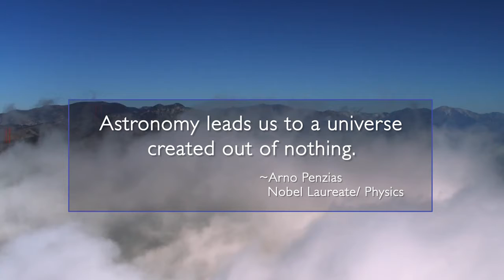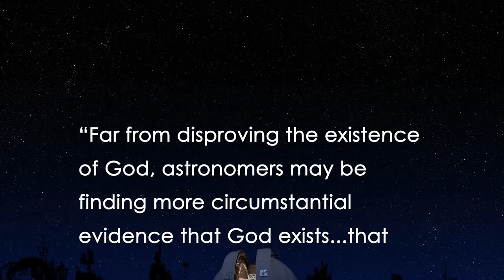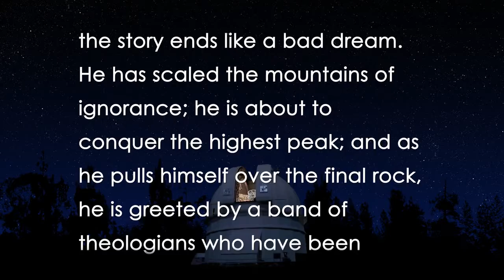Robert Jastrow Something from Nothing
MATERIALISTS, ATHEISTS ACTUALLY BELIEVE YOU CAN GET SOMETHING FROM NOTHING
Richard Dawkins—a Universe from NOTHING
Robert Jastrow—the Universe had a beginning out of NOTHING
Brian Cox—the Universe had a beginning out of Nothing at all.
Allen Guth the Universe had a beginning, even a Multiverse REQUIRES AN ULTIMATE BEGINNING.
            By definition, Atheists don't believe there is a God, and materialists only believe in the Material world. Well, why is there something rather than nothing?   Where did it all come from?   Science is the search for causes. Since I was caused, the Earth was caused, all life was caused, the entire Universe was caused--according to science today--there must be a cause for it.    Science--our repeated experience tells us that everything in this universe had a cause, and by logic alone, since space, time, matter, and energy came into being at the Big Bang, that cause must be outside space, time, matter, energy to cause it to come into being.
            Now by the Laws of logic alone, at some time in the past, we must come to an eternal cause, an uncaused cause--why--because there would be nothing instead of something. This has nothing to do with religion, it is all logic. But by definition--atheists and materialists by definition, do not believe in such a being. So yes, if you are a hard atheist, and/or a materialist, you believe there is no uncaused cause, Prime Mover, or First Cause--therefore, the universe came into being from nothing and by nothing. (Arno Penzias) Otherwise, you are an agnostic--you just don't know--and it’s ok to be an agnostic, and admit it.   At least it’s much more honest.